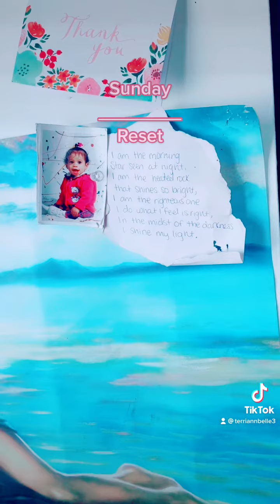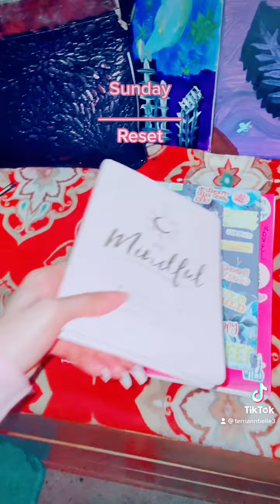Sunday Reset | A little Under the weather :/